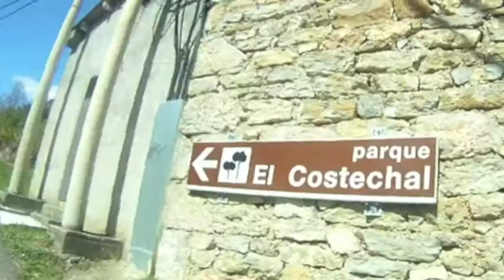barranco del costechal